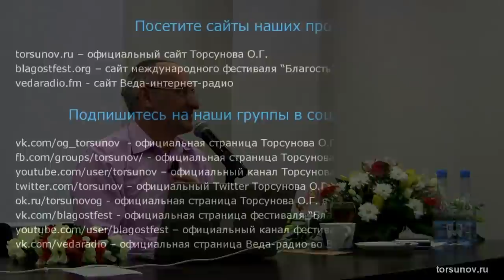Смысл и цель жизни человека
Торсунов О. Г. лекции. Смысл и цель жизни человека.

Вы можете поддержать команду посильным взносом , которая ведет Ютуб канал Счастье рядом❤️👇

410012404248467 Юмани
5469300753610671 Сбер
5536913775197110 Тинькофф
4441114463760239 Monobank